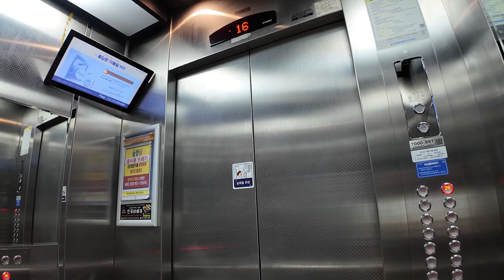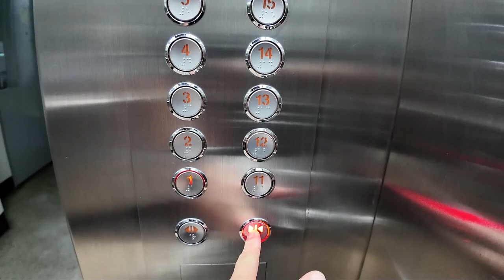[엘리베이터 탑사기] 광주광역시 서구 금호동 금호지구라인아파트 현대엘리베이터 STVF-7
광주 서구 금호지구 윗쪽에 위치한 금호라인아파트는 1993년 하반기에 입주를 시작한 6개동/462세대/최소 12층~최대 20층 규모의 아파트단지입니다.

▷승강기 소개
엘리베이터는 최초설치 당시 기종/업체 불명의 1993년식 승강기를 운용했다가, 2011년 하반기에 현대엘리베이터의 기어드 모델 STVF-7으로 전면교체를 실시했습니다.

엘리베이터는 전체적으로 당시 현대엘리베이터의 기본에 준하는 모습이었습니다. 엘리베이터의 내장재는 무광 스테인리스 재질이 적용됐고, 주요 버튼과 위치표시기 등은 당시 현대엘리베이터의 기본 옵션으로 적용되던 부품이 적용됐습니다.

속도는 최저층(12층)인 103동/104동 2대는 60m/min이 적용됐고, 나머지 엘리베이터는 90m/min으로 운행중입니다. 주행 중 별 다른 이상은 없었습니다.

▷부가설명
이용객 탑승으로 인해 정상적인 촬영을 하지 못한 장면이 있어, *16층 → 1층 내리막 장면을 부득이하게 잘랐습니다.* 이점 양해 바랍니다.